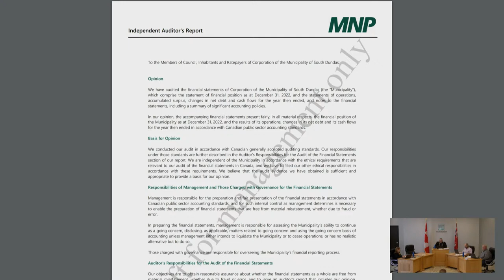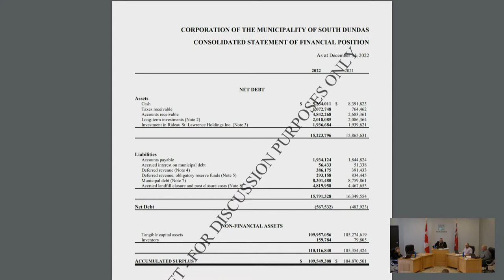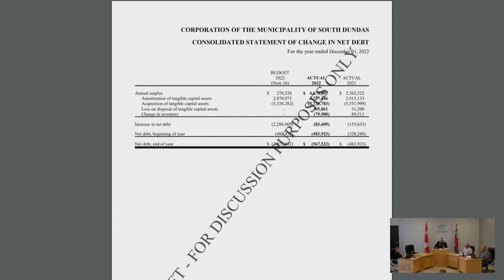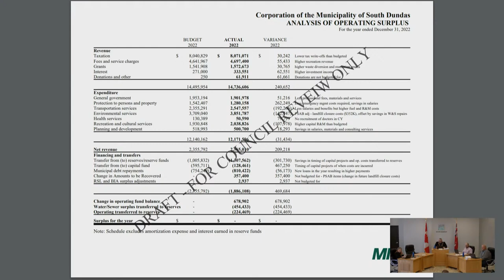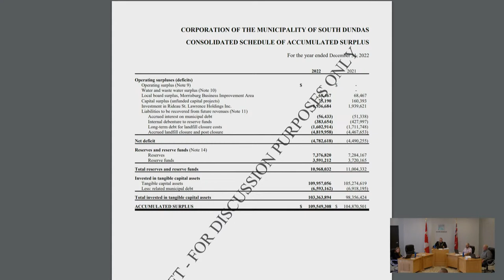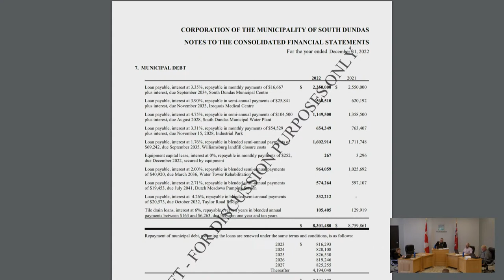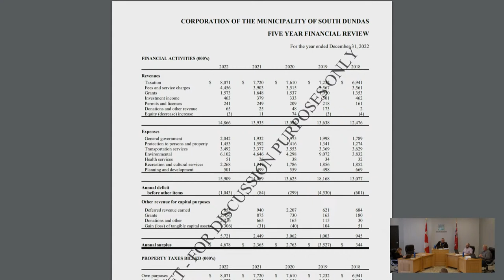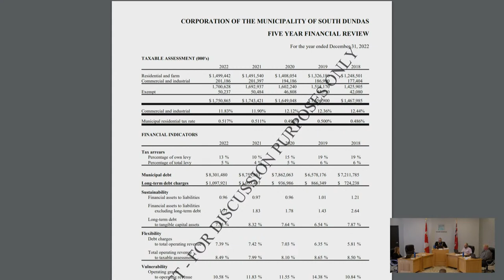May 23, 2023 Regular Meeting